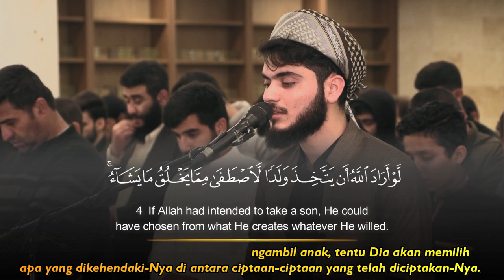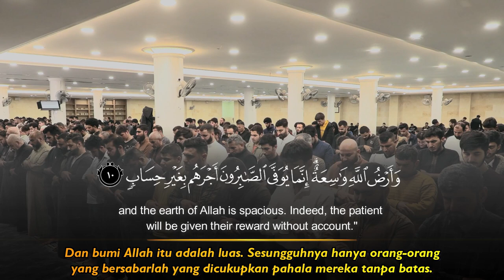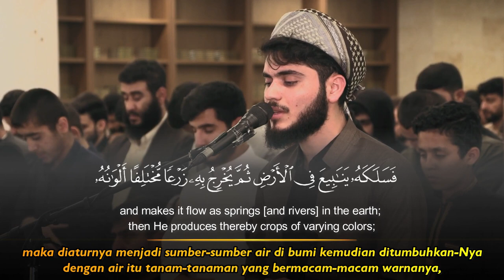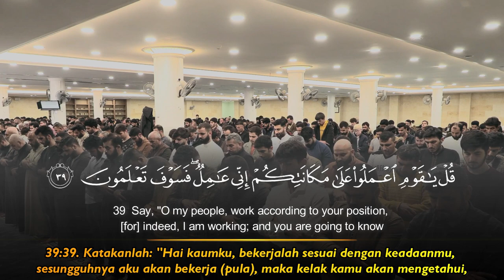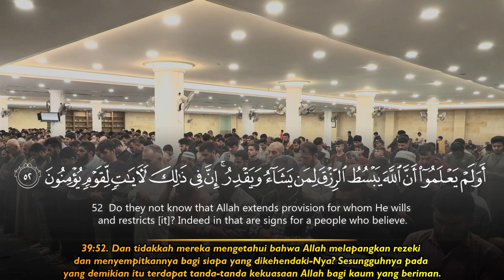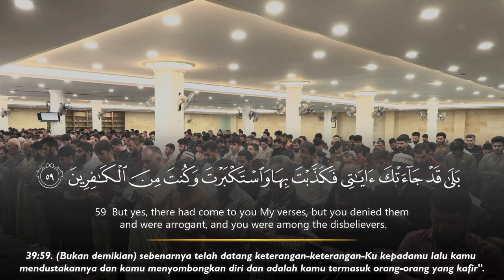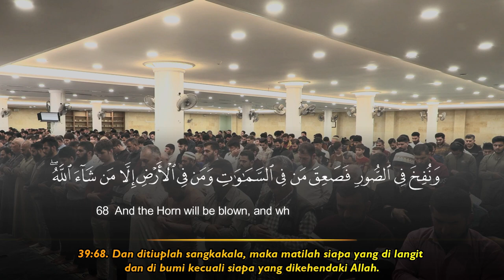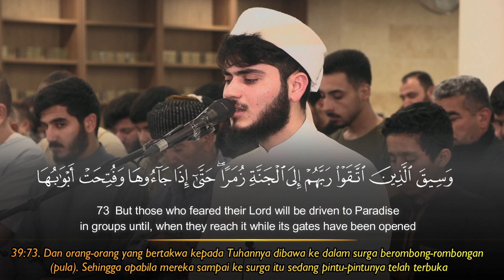Surah Az Zumar - Ali Al Turkmani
Murottal & Tafseer -